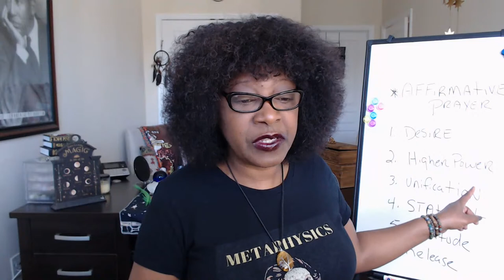This 2 MINUTE MIRACLE PRAYER Will CHANGE Your LIFE FOREVER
Learn this now, because this 2 minute miracle prayer will change your life forever! Just 2 minutes of affirmative praying each day is all it takes to see dramatic changes in every area of your life – from your health and relationships, to your career and finances.

Your life will never be the same with Affirmative Prayer. This is a step by step tutorial. So don't miss out on this incredible opportunity to change your life for the better! Watch the LIVE STREAM VIDEO now and begin your journey to manifestation.

This is Eyvette Risher of My World of Metaphysics and this is a Manifesting Law of Attraction YouTube Channel that gives easy to understand life changing Information.

🧘🏿‍♀️My World Of Metaphysics YouTube Homepage or @MyWorldofMetaphysics